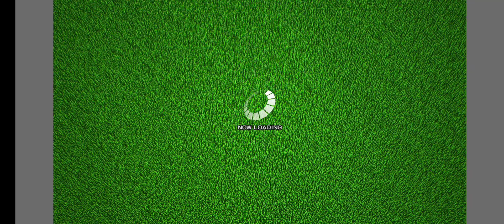AJCC2024 シミュレーション予想